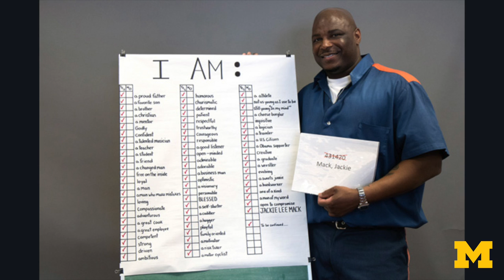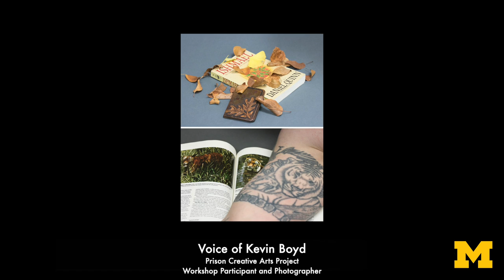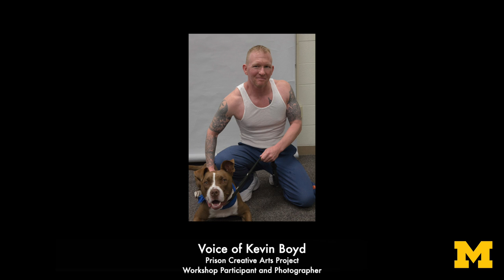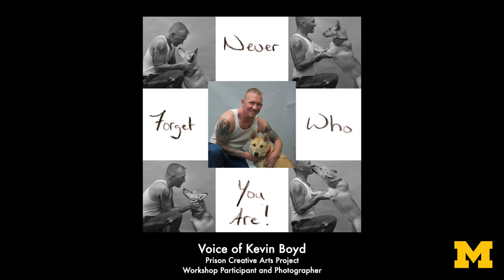What's It Like Going Into Prisons?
Isaac Wingfield, Lecturer IV in the College of Literature, Science, and the Arts, responds to a common question that he receives when people find out that he leads collaborative photography workshops with men who are incarcerated. Find out more about these workshops at humanizethenumbers.com.